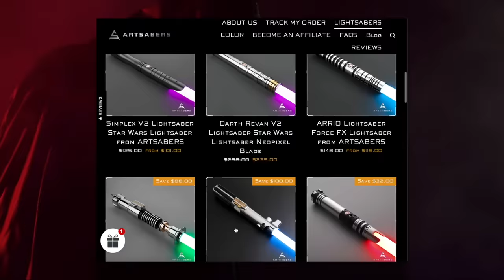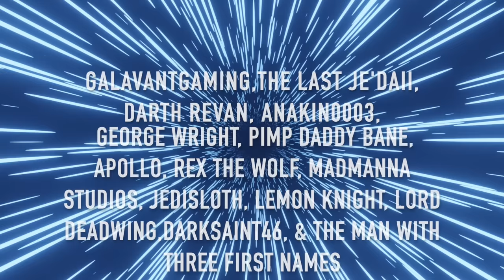What If Darth Vader SECRETLY Cloned Anakin Skywalker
Lord Vader was subjugated to pain for the entire duration of his life after he lost to Kenobi on Mustafar, what would’ve happened if he cloned himself? Would he return to the light or would he continue in the dark side?